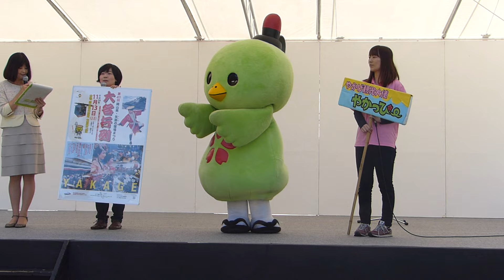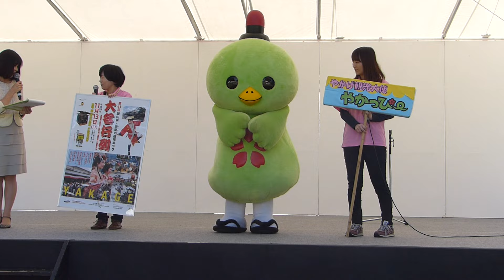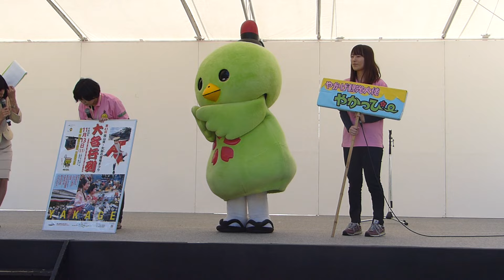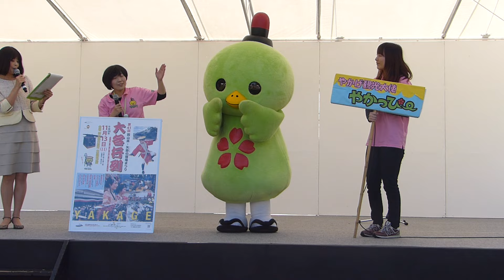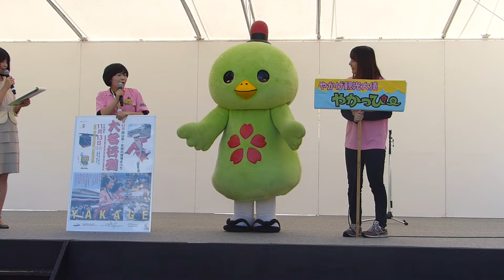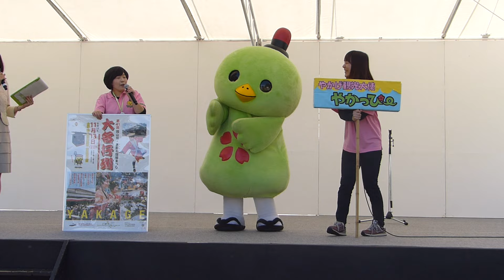2016/10/15 やかっぴー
12町村フェスティバル